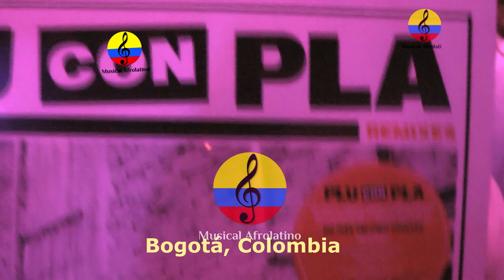Grupo Plu con pla, música del Pacífico sur colombiano, III parte, Bogotá, 2023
Imágenes de la presentación del grupo musical Plu Con Pla, en el marco del 7° Congreso Nacional de Música que se llevó a cabo los días 28, 29 y 30 de agosto del año 2023, en la Fundación Gilberto Alzate Avendaño,  en la ciudad de Bogotá, Colombia. El grupo musical Plu Con Pla es producto del proceso de investigación, apropiación, enseñanza, dinamización y difusión de las diferentes manifestaciones culturales de los pueblos afrodescendientes del pacífico sur, adelantado por la fundación escuela folclórica del pacífico sur Tumac, fundada en Tumaco en el año 1969 por poblaciones vulnerables. Luego, la misma fundación abrió otra sede en la ciudad de Medellin en el 2008. “Plu Con Pla” hace referencia a un plato típico de la region de Tumaco: plumuda con plátano. La plumuda es un pez que tiene muchas espinas y que sólo se come en Tumaco. La propuesta musical de Plu Con Pla consiste en realizar una fusión de temas propios de la música tradicional afro del Pacífico sur colombiano con ritmos afro-urbanos como el reggae, el dancehall, y el ragamuffin, entre otros. Esta agrupación no utiliza simplemente los instrumentos tradicionales para interpretar un género musical específico, sino creando algo nuevo a partir de diferentes aires de los ritmos mencionados, conservando algunas propiedades musicales de cada uno. El producto musical siempre es diferente y difícil de clasificar. El título de su primer EP “No Mas Velorio” habla por si mismo. Manda un mensaje poderoso sobre el impacto catastrófico que tuvo la guerra civil en la region. “Pedimos perdón por lo que sea que hayamos hecho y viviremos en el aire, así no le haremos daño a nadie. Nosotros lo trabajamos era nuestro territorio. Ahi se lo dejamos, no queremos mas velorio.” La agrupación está compuesta por Harold Tenorio Quiñones en el bajo, Jaír Ángulo Quiñones, Fernanda Tenorio Quiñones Quiñones y Lina Macuace como cantantes, Jesús Salazar, Cununero, Jhon Jairo Cortes marimbero, Luis Carlos Quiñones Ruiz, Bombero, Kevin Cortés García en la batería. La agrupación musical tumaqueña no solo ha puesto a bailar a su público al son de la marimba, los bombos tradicionales del Pacífico y la fusión con el reggae, el rap y el hip-hop, también narran en sus letras la violencia, el abandono y las esperanzas de su territorio. Director: Harold Tenorio Quiñonez. Una de esas agrupaciones es Plu con Pla, de Tumaco. Su música no solo irradia con su sabor Pacífico, también hace abrir las mentes sobre la realidad del territorio, las letras de sus canciones son una combinación de los saberes tradicionales, hacen parte de una narrativa comprometida con sacar de la cotidianidad de su región, la violencia y el abandono que le han impuesto, son un compromiso con sus demandas, sus vivencias y sus esperanzas. Plu con Pla, es todo eso bajo la marimba y los bombos tradicionales del Pacífico y la fusión con el reggae, el rap y el hip-hop. Su nombre, “Plu con Pla”, que pareciera ser una expresión africana, significa “plumuda con plátano”, un plato que se come en Tumaco y que consiste en un pescado, dicen ellos, muy barato que se encuentra en los mercados locales de allí, de la Perla del Pacífico. Una forma irreverente de nombrar una agrupación para romper con lo que tradicionalmente se concibe como lo “vulnerable”.